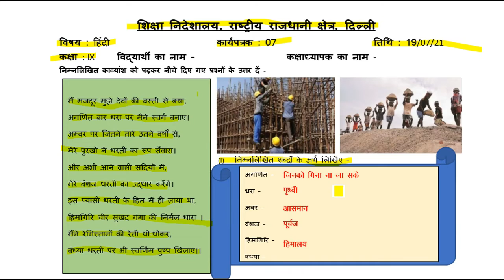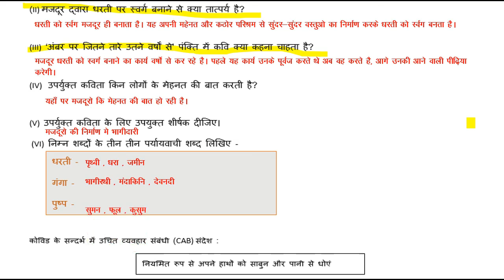Hindi Worksheet 7 Class 9 (19/7/2021)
worksheet hindi 7 class 9 Hindi Medium,

19 july Worksheet 7 class 9 Hindi medium,
19 july class 9 Worksheet 7,

 9 class Hindi worksheet 7,